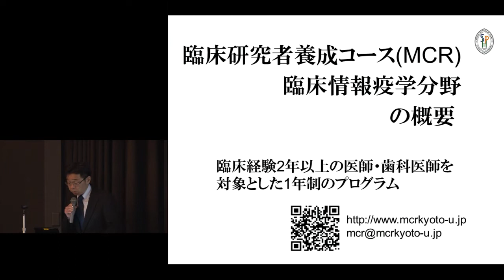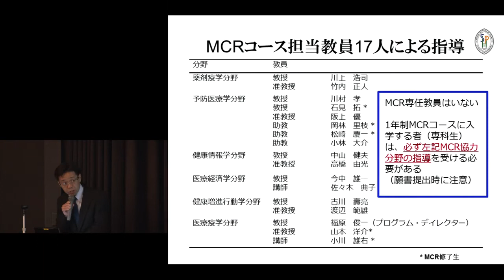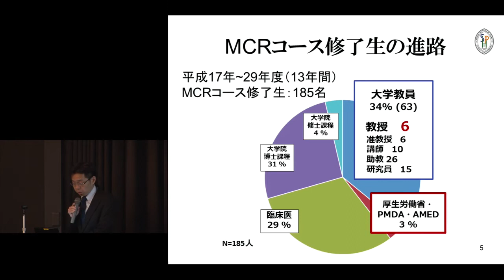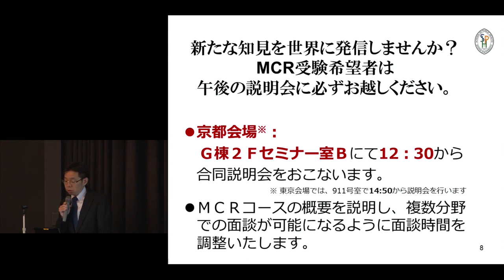京都大学医学研究科 社会健康医学系専攻 オープンキャンパス「臨床情報疫学（MCR コース）」2018年4月28日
京都大学医学研究科 社会健康医学系専攻 オープンキャンパス
「臨床情報疫学（MCR コース）」
2018年4月28日

他の分野の映像は以下リンクよりご覧いただけます。